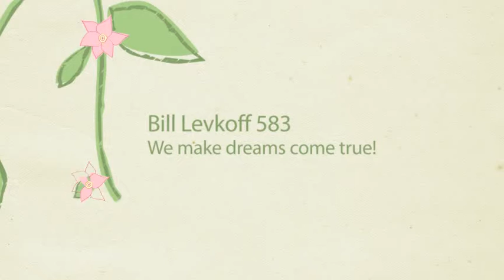Bill Levkoff 583 Bridesmaid Dress | Madame Bridal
Bill Levkoff 583 Bridesmaid Dress... an excellent choice for your wedding. Check out our entire collection of Bill Levkoff 583 Bridesmaid Dress and discover the array of styles.

Want to save money on your wedding? Then get a free wedding planning guide